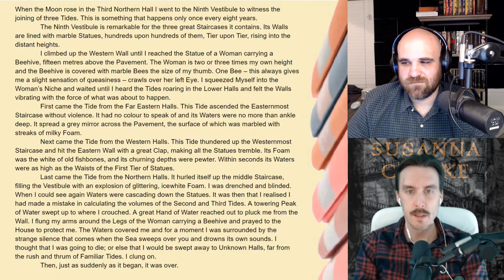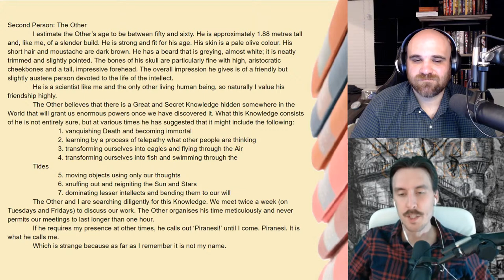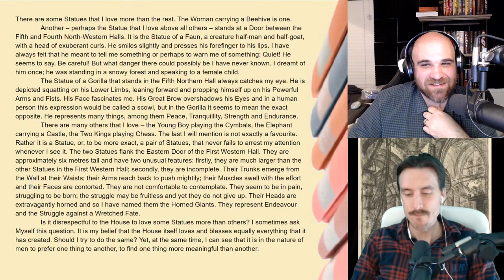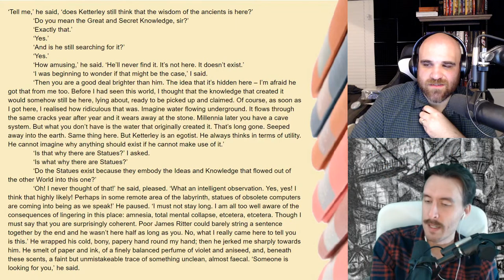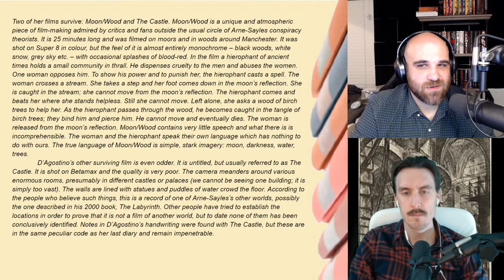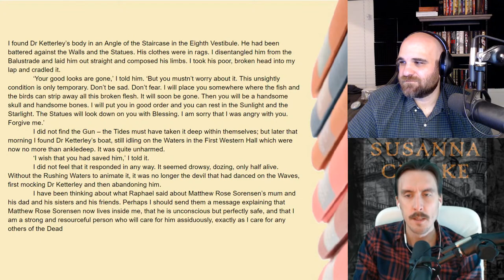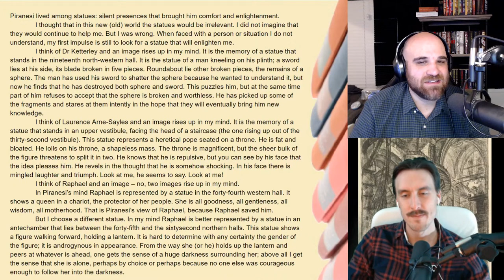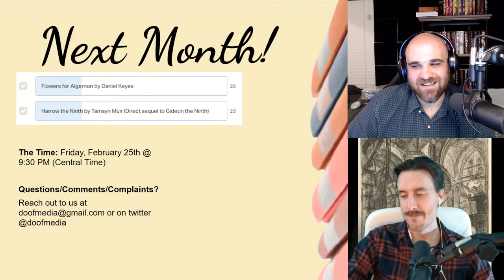PIRANESI - Doof! Book Club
Tonight we will be live to chat about Susanna Clarke's novel! Come join us